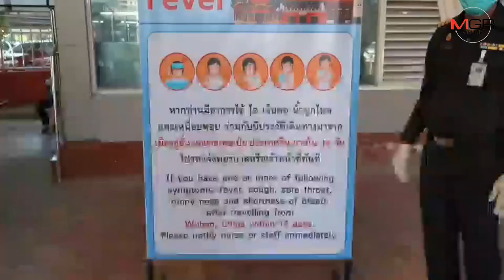สาธารณสุขตะวันออกตื่นป้องกันไวรัสโคโรนา พร้อมตั้งจุดคัดกรองแนวชายแดน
ศูนย์ข่าวศรีราชา – หน่วยงานด้านสาธารณสุขในพื้นที่ภาคตะวันออก ตื่นตัวรับมือการแพร่ระบาดเชื้อไวรัสโคโรนา หลังเกิดข่าวลือหลายกระแสจนกระทบการท่องเที่ยว ยันไม่มีผู้ป่วยในพื้นที่ เข้มจุดคัดกรองแนวชายแดน